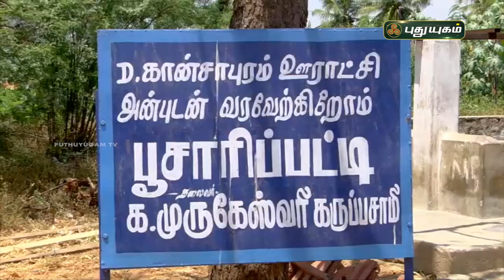ஒரே குடும்பத்தில் உள்ள 141 வாக்குகளை கவர கட்சிகள் தீவிரம்! சிவகாசி | செய்தித் துளிகள் | PuthuyugamTV